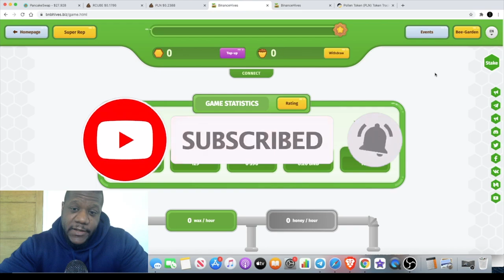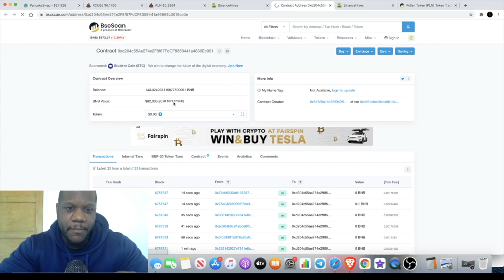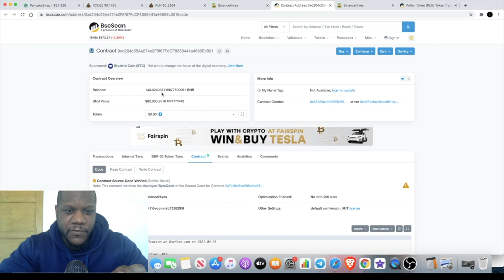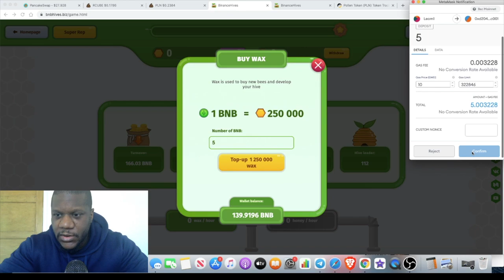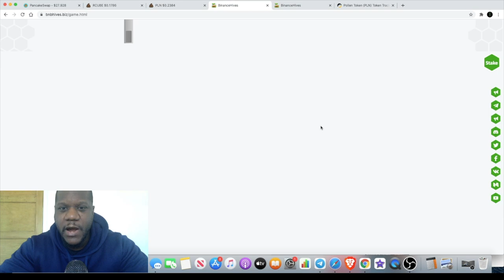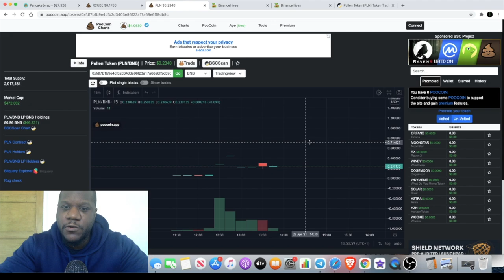$PLN Pollen BNB Hives New Token + Play & Earn BNB!